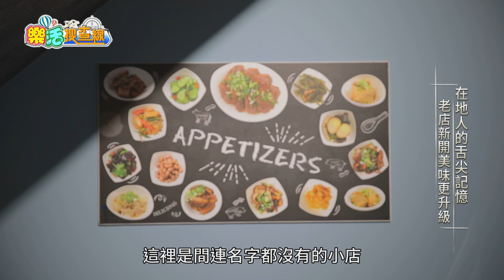東風衛視【樂活搜查線】天東86牛肉麵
「天東86」的店名直接取自地址「天母東路86號」的簡稱，這間店的前身只是個普通的無名麵攤，他的湯頭略帶中藥的甜香跟醬油的香氣，牛肉多而且也恰到好處，天東招牌牛肉麵真的很夠水準，最重要的是他的餛飩也棒，是超強的那種。
有著祖傳祕方的天東86牛肉麵有原汁跟香辣，湯頭都非常濃郁，麵條有粗和細可以選擇，根據常去的天母東路在地老饕表示店裡的雪菜肉絲麵也很好吃，會讓人再度光臨的美食店。
天母總店　訂位專線：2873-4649　台北市士林區天母東路86號
士林二店　訂位專線：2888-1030　台北市士林區文林路310號

東風衛視37頻道播出